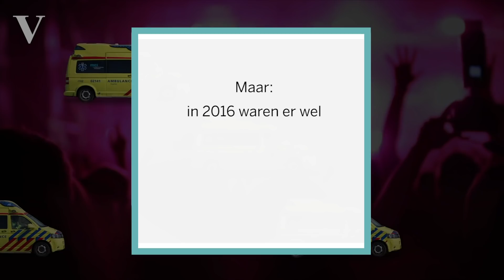De overheid moet xtc reguleren, vindt GroenLinks - de Volkskrant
Als het aan GroenLinks ligt, wordt xtc uit het criminele circuit gehaald en gaat de overheid de regie nemen over de productie ervan. De partij wil dat alleen pillen die aan de juiste kwaliteitseisen voldoen op de markt komen.